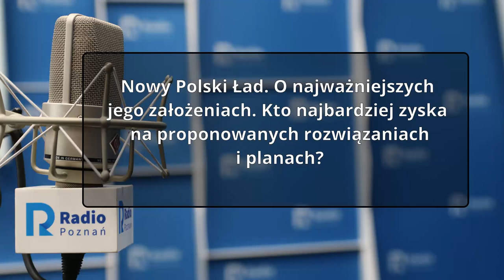Wielkopolskie popołudnie: Zbigniew Hoffmann [14 05 2021]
Nowy Polski Ład. O najważniejszych jego założeniach. Kto najbardziej zyska na proponowanych rozwiązaniach i planach?